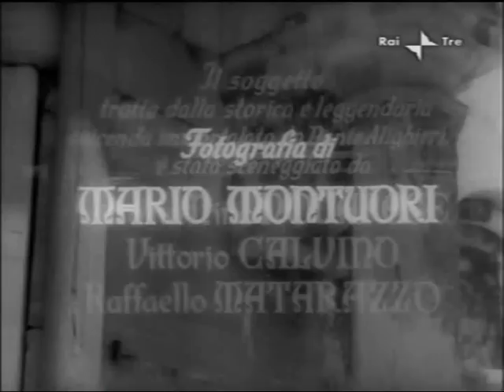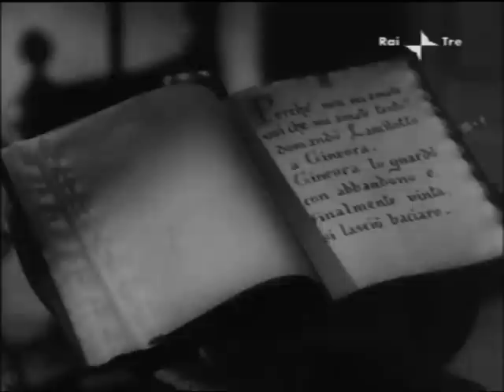Paolo e Francesca - R.Matarazzo,1949 (Film Completo)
Conosciuto anche con i titoli: Francesca da Rimini; La storia di Francesca da Rimini.
Alcune scene del film sono state girate nel castello di Gradara(PU) nelle Marche.

con:
Andrea Checchi: Gianciotto Malatesta
Armando Francioli: Paolo
Odile Versois: Francesca
Roberto Murolo: Giullare di corte
Aldo Silvani: Astrologo

Soggetto: Vittorio Calvino, Raffaello Matarazzo, Guglielmo Petroni
Sceneggiatura: Vittorio Calvino, Raffaello Matarazzo, Guglielmo Petromi
Produttore: Giuseppe Bordoni per Lux